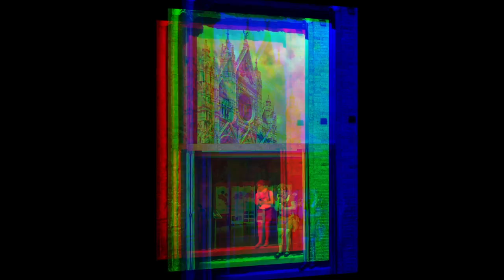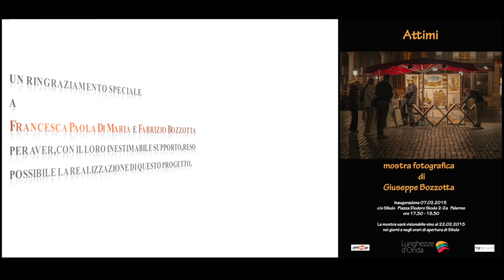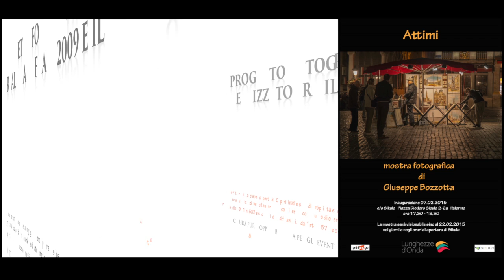Attimi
Attimi di  Giuseppe Bozzotta